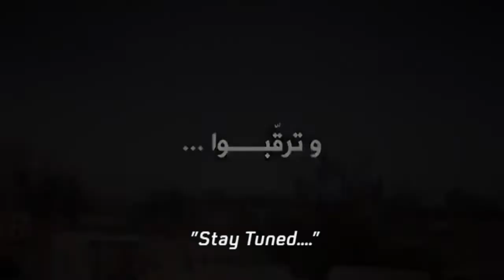God's trophies: Syrian fighters boast online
In Syria's war, Jihadist rebel groups fighting President Assad's regime are increasingly parading their military successes on YouTube.